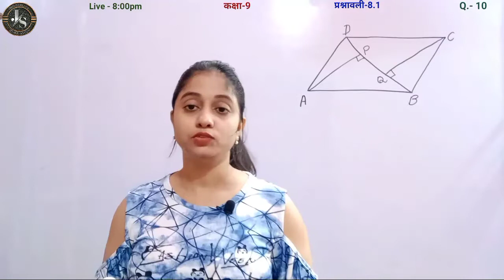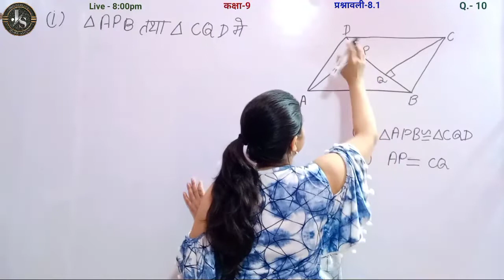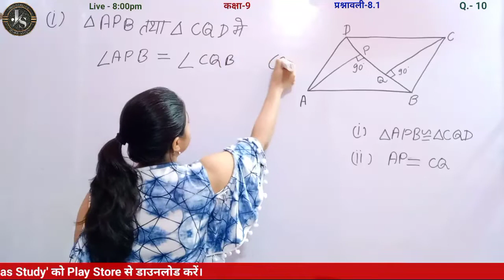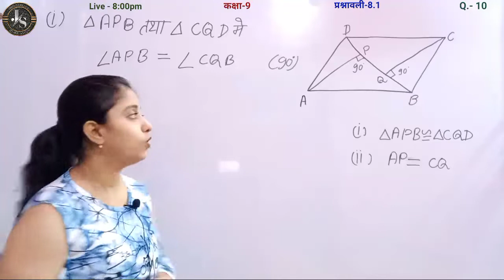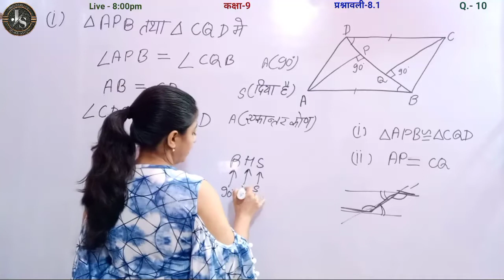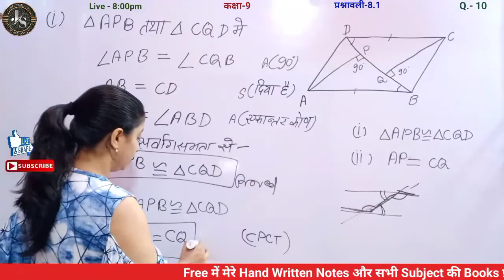Q10 Ex 8.1 Class 9 | गणित कक्षा 9 प्रश्नावली 8.1 | Class 9 Maths By Jyoti Gupta | Jojas Study | CBSE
Q10 Ex 8.1 Class 9 | गणित कक्षा 9 प्रश्नावली 8.1 | Class 9 Maths By Jyoti Gupta | Jojas Study | NCERT

hello...
1- Polytechnic (BTE)
2- B-Tech(UPTU)
3- Deled(BTC)

thanks...

Topics covered in this video 👇

1) Class 9 maths chapter 8 exercise 8.1 in Hindi medium
2) 9th maths solutions exercise 8.1 in Hindi
3) Class 9 exercise 8.1 solution in Hindi medium
4) UP board solutions for class 9 maths chapter 8 exercise 8.1
5) Kaksha 9 ganit prashnavali 8.1 UP board
6) Class 9 ganit prashnawali 8.1
7) maths class 9 ch 8 ex 8.1 Q10
8) कक्षा 9 गणित प्रश्नावली 8.1 प्रश्न 10
9) Class IX maths ex 8.1 Q10
10) Cbse class 9 maths chapter 8 exercise 8.1 question number 10 hindi medium